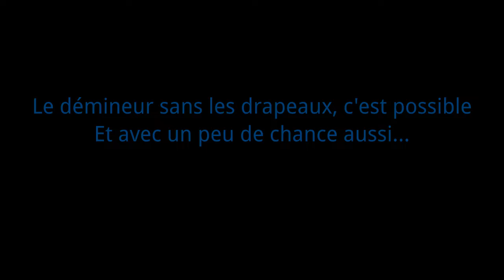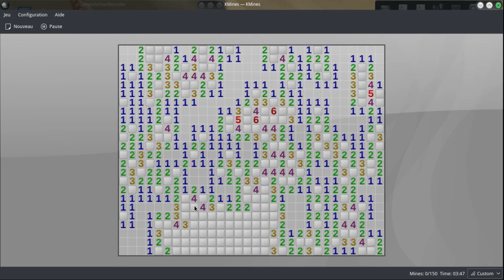Jouer au Démineur sans les drapeaux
Admirez le maître :P

J'ai fait la vidéo sous Linux, mais c'est tout à fait possible sous Windows, c'est exactement le même jeu.

L'article qui accompagne la vidéo (pour ceux qui auraient besoin des règles du Démineur)

Bon visionnage ;)